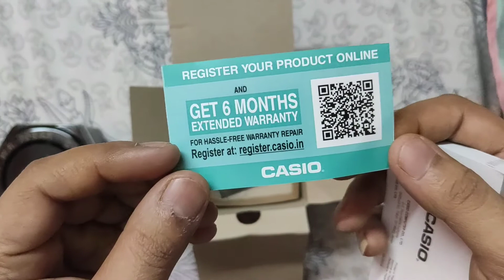Amazon Great Indian Festival Shopping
Casio G-Shock Analog-Digital Blue Dial Men's Watch-GA-2000S-7ADR (G971)

Price 6,295